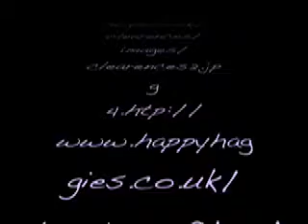emmamovie documentary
The Highland Clearences Of Scotland